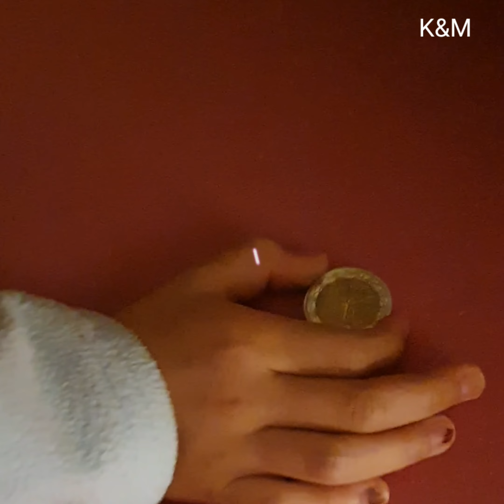Kirana cabut gigi sendiri | peri gigi & dapat duit | Dos mungil untuk simpan gigi.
Halo semuanya, Kali ini Kirana berani cabut gigi sendiri loh,trus dapat duit dari peri gigi,en ada dos mungil buat simpan gigi. Terimakasih udah nonton video kami,semoga suka.🙏🙏🙏